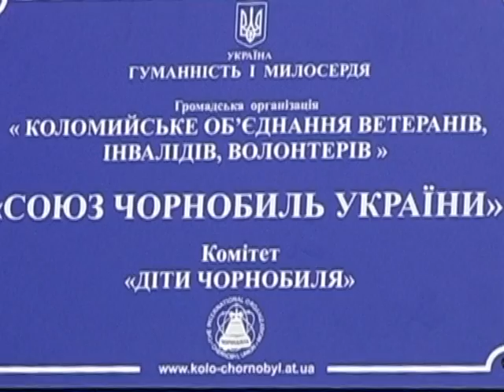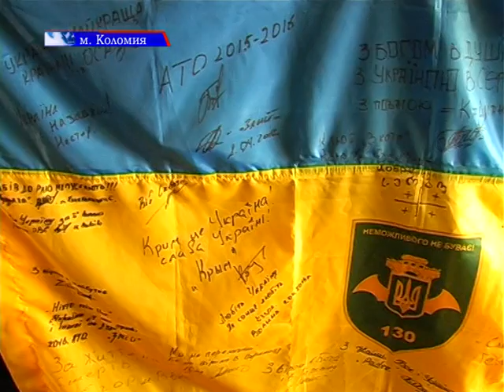На Коломийщині нагородили чорнобильців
Голову громадської організації «Коломийське об’єднання ветеранів, інвалідів та волонтерів «Союз Чорнобиль» Віктора Позніка  нагородили медалями волонтерів Міністерства України та  патріарха Філарета.  Вручення відбулося в столиці. Коломиянин був запрошений на Всеукраїнську конференцію.  Про це він розповів нашому Богдану Малецькому.